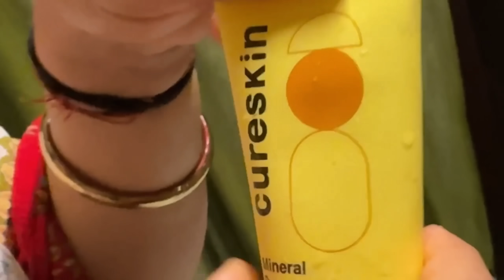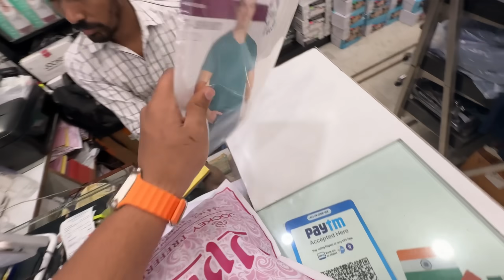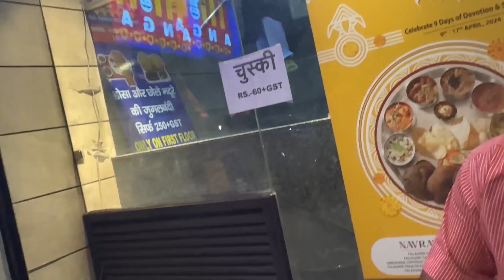Delhi Mein PRANK Kar Diya 😂 EXPOSE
SHAILJA100